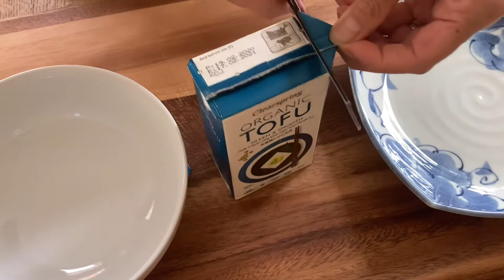Tofu Salad / Japanese Shiraae / Ready in 5 minutes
Hello! I would like to introduce to you a Simple and Delicious authentic Japanese dish, by using ingredients you can get at local supermarket in UK. I hope you enjoy it!

Ingredients:

［Green beans］                          ［Spinach ］

Green beans  100g                         Frozen Spinach   100g
Carrot              20g                           Carrot                    20g
Soft Tofu         150g                         Soft Tofu              150g

1tsp Sugar                                        1tsp Sugar
2tsp Soya Sauce                              2tsp  Soya Sauce
A pinch of Salt                                  A pinch of Salt
  Opt. Sesame seeds                           Opt. Sesame seeds

☆ It’s also nice to use these vegetables:

Avocado
Asparagus, Broccoli,  Okura,  Sugar Snap Peas   (Boiled)